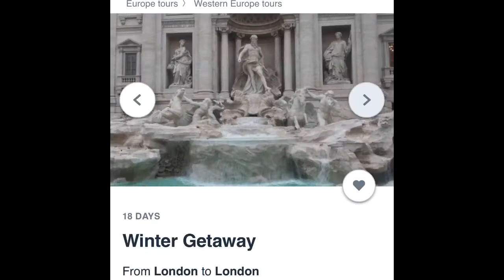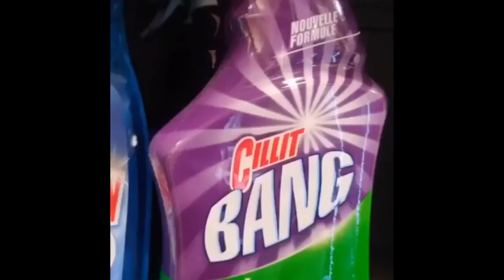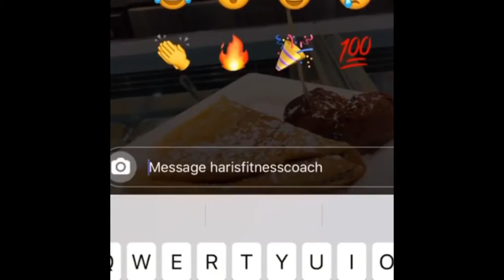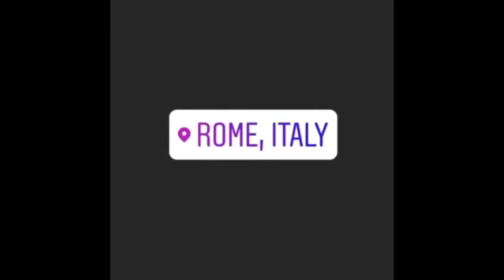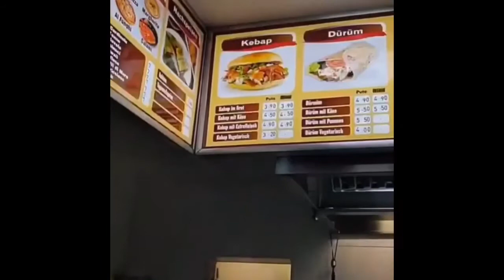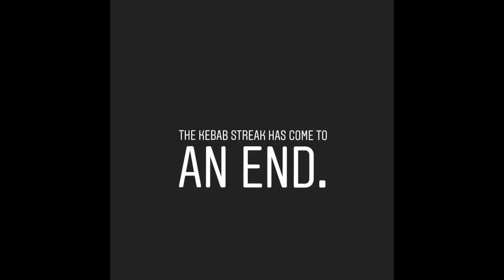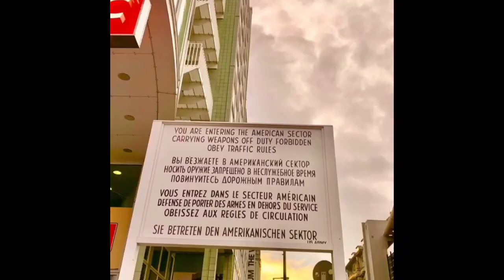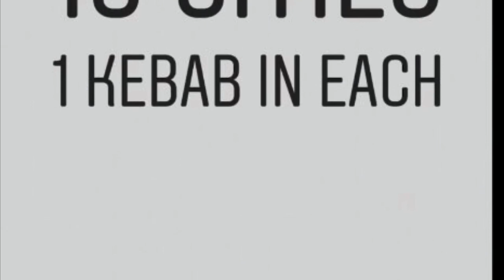winter getaway Europe tour holidays vlog 2020